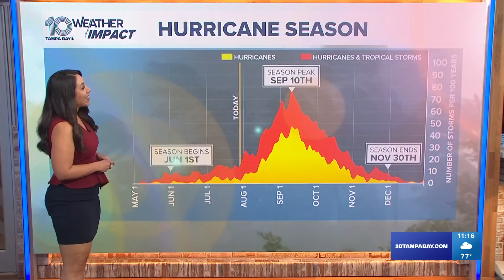Tracking the Tropics: Disturbance has 40% chance of becoming tropical depression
The chance of development has gone from low to medium, according to the NHC.